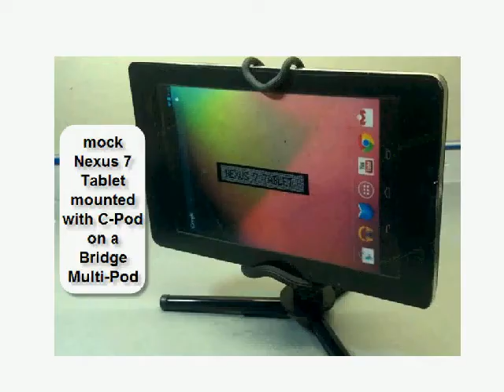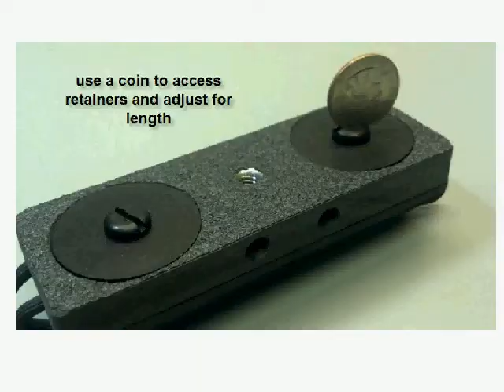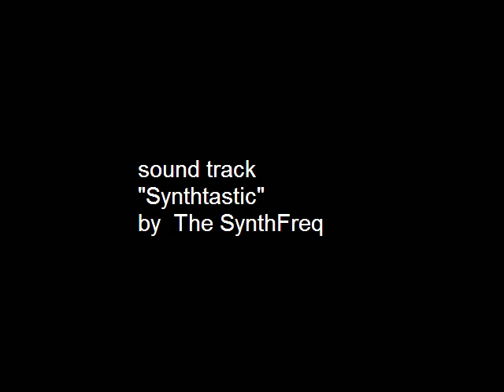Intro to Bridge Pico-Projector Display Systems ... BridgePDS.com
Innovative mobile mounting accessories for pico projectors, smart phones, and tablets featuring universal support for all brands and sizes,  with one system.

Our mounts fully support devices with or without 1/4"-20 standard camera sockets.  Bridge mounts can be used with any tripod.  We feature universal fit for all smart phones, media players, and tablet devices with one system.  Bridge mounts are low profile for greater stability, flexibility and multi-use scenarios. No need for custom OEM specs to fit a certain device size.

Our Tablet Mount supports all Galaxy Note class devices, as well as all 7-8-9-10 inch tablets.

Bridge mounts are extremely lightweight, durable,  and portable.

Our mounts are especially designed to support the emerging pico projector embedded device genre that are missing a built-in camera socket ... i.e. Samsung Galaxy Beam, ShowWX...etc